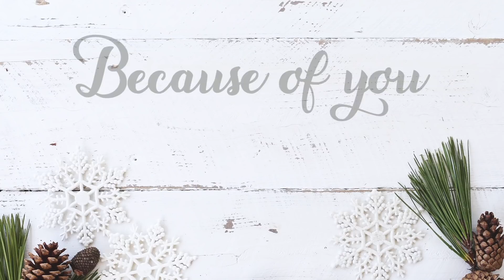Tis the Season to be Thankful | SUNY Broome